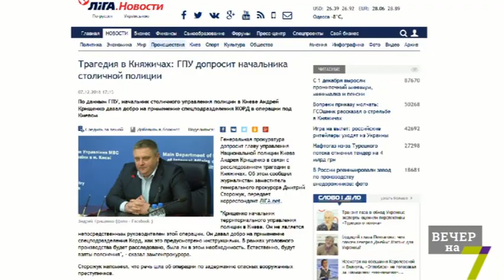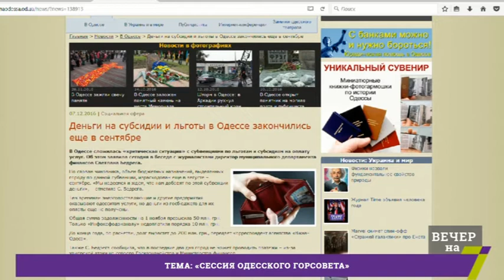Сессия Одесского горсовета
«Вечер на 7».
Богдан Гиганов - депутат Одесского горсовета
Алексей Черный - одесский активист